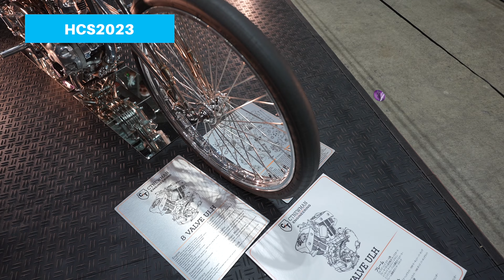【VLOG】横浜ホットロッドカスタムショー2023(Yokohama Hotrod Custom Show2023)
YOKOHAMA HOT ROD CUSTOM SHOW 2023が開催されたので参加してきました。
今年も各メーカー、各ビルダーが気合を入れて制作した車両ばかりで良い刺激になりました。

0:00 イントロ
0:21 オープニング
1:04 会場に到着
1:20 YOKOHAMA HOT ROD CUSTOM SHOW 2023
1:20:10 まとめ
1:21:12 エンディング

【撮影機材】
SONY VLOGCAM ZV-E1
SONY FE 20mm F1.8 G Full-frame Ultra-wide Prime G Lens
GoPro HERO10 Black
RODE Microphones Wireless GO II
Ulanzi ZERO F38 カーボン三脚